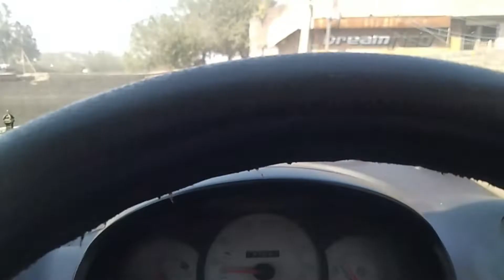Going Back to Home after 21 Day's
delhi ka jam, delhi ka traffic jam,
delhi ki cng pump,
yk diaries vlogs,
vlogs,
daily vlogs,
30 days 30 vlogs,
challenge ,